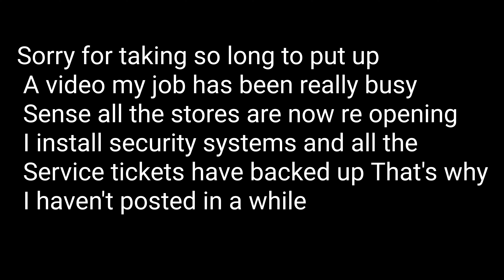Nick x Judy(Feint) Song(phos phor)(feat.miyoki) Please like share or subscribe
Feint : phos phor (feat. Miyoki)